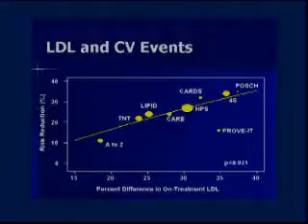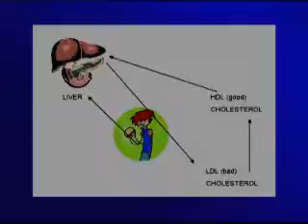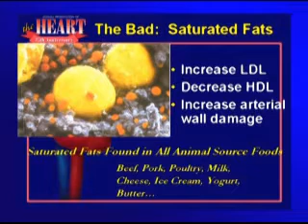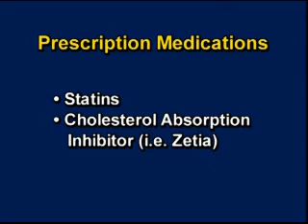What is Good and Bad Cholesterol?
Becky Captain is a nurse practitioner in preventive cardiology. Becky answers the questions: what is cholesterol? What is HDL and LDL cholesterol?  What is good and bad cholesterol? What should my cholesterol be? And What are healthy cholesterol levels?

Captain explains that cholesterol is a waxy fat substance found within our bodies.  Cholesterol is a natural product that is needed for some of our body functions and is made within the liver.  Too much cholesterol can increase our risk for heart disease.  However, not all cholesterol is bad to have.  High Density Lipoprotein (HDL) cholesterol is good cholesterol and can protect you from obtaining heart disease.  HDL will transport the bad cholesterol from our arteries to the liver to be discreted from the body.  Becky Captain also gives great insight into how to raise HDL levels, such as quitting smoking and exercising.
Low Density Lipoprotein (LDL) cholesterol is one of the bad fats in our body.  Excess LDL cholesterol can increase your risk of developing heart disease. Becky Captain also gives many examples of ways to reduce your LDL levels, not only through lifestyle modifications, but through potential medication and supplement usage as well.